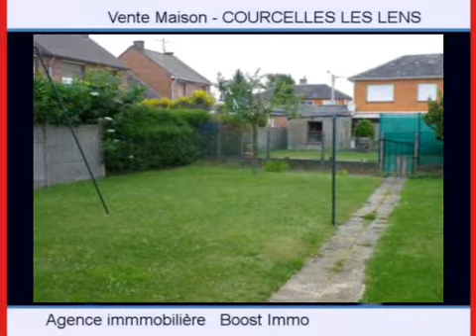Achat Vente Maison COURCELLES LES LENS 62970 - 96 m2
A vendre à COURCELLES LES LENS une maison de 96 m2.

Annonce immobilière : Achat Vente Maison COURCELLES LES LENS 62970 Pas de Calais